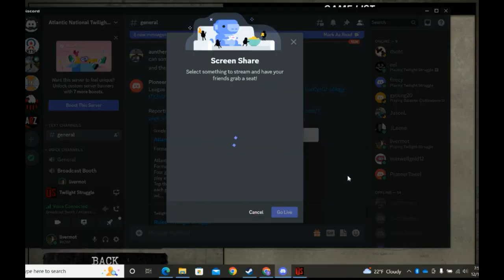Team Friendly: The DIstrict vs. Max & Tim